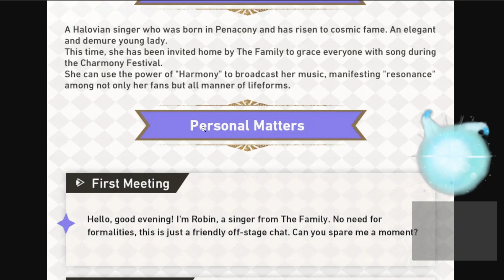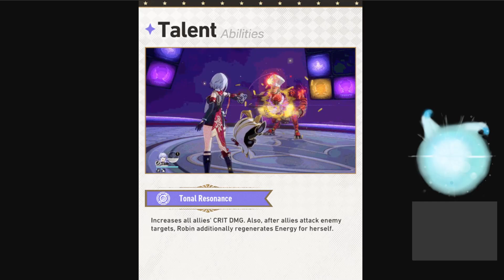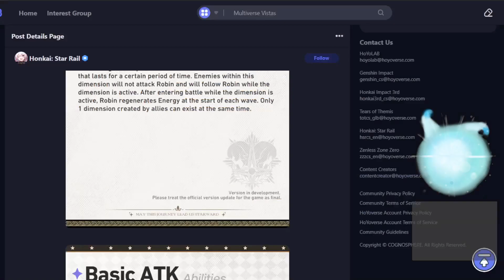STRONGEST HARMONY EVER?! | Robin Kit and Lightcone Review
INSANE MULTIPLE BUFFING ABILITIES while ALSO DEALING DAMAGE HERSELF robin honkaistarrail gacha -- Watch live